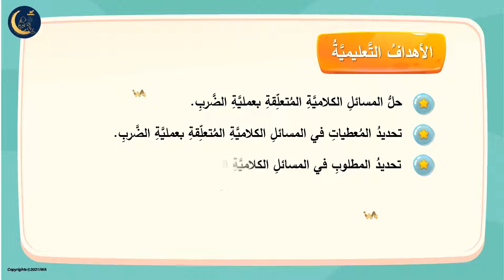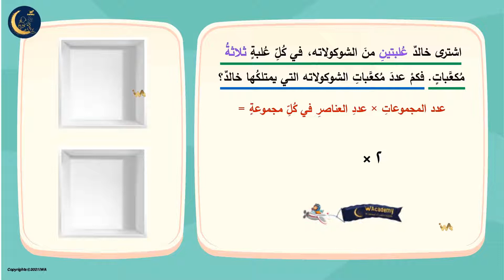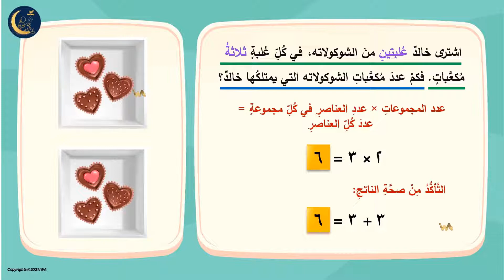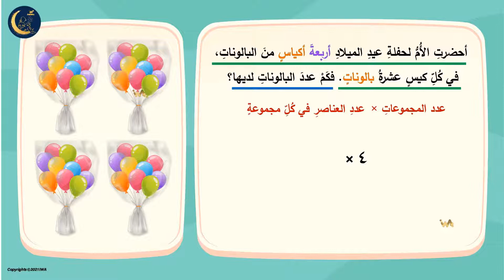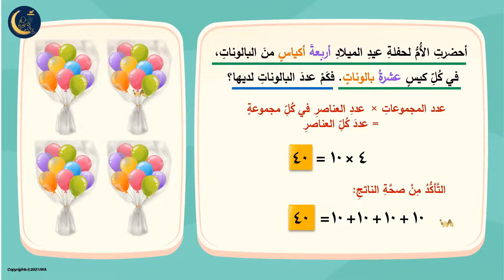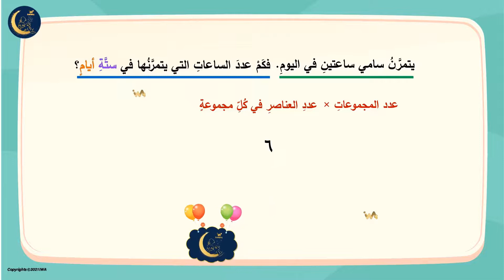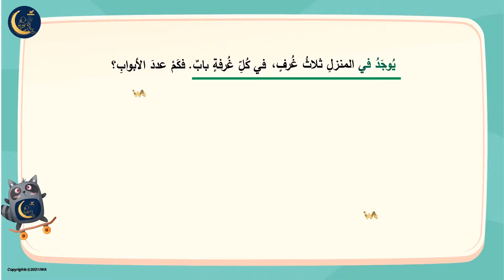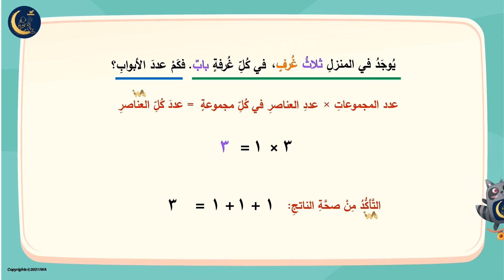مسائل كلامية على الضرب - استخدام الضرب في حل المسائل - تعليم الضرب للأطفال - الرياضيات - صف الثاني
مسائل كلامية على الضرب - استخدام الضرب في حل المسائل - تعليم الضرب للأطفال - الرياضيات - الصف الثاني

هذا الدرس جزء من منهاج  الرياضيات للصف الثاني الابتدائي.  الأهداف هي تعليم المهارات التالية:
الاشكال الهندسية، حساب طول، حساب العرض، حساب المساحة، حساب الكتلة، الوقت، حساب الوقت، ايام الأسبوع، أشهر السنة، الكتلة، الطول، المثلث، المربع، المضلع، المستطيل، الدائرة، الكرة، الهرم، المكعب،

Elementary math education, second grade math education
Number lines, counting,
Additions, subtraction, multiplication,

 المرحلة الابتدائية،
العاب تعليمية،
العاب تعليمية تفاعلية،
تدريبات تطبيقية،
التربية والتعليم،
 الاخلاق الحميدة،